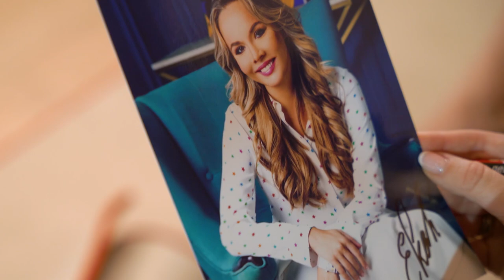Разговоры о гимнастике №32. Екатерина Сиротина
Очень часто меня спрашивают о том, как девочке попасть на просмотр в Новогорск. Мы с командой решили, что лучше всего на эти вопросы может ответить заслуженный тренер России, старший тренер юниорской сборной России - Екатерина Сергеевна Сиротина.

Именно она придумала систему контрольных тренировок для самых юных гимнасток, ежегодно проводимых в Новогорске. По специальному приглашению на них может попасть гимнастка, не имеющая никаких достижений. Главное, чтобы у нее был талант. А дальше, «сердца соединятся» (с).

Конечно, мы говорили не только об этом, а еще и о постановках. О фестивале «Алина», а синей птице, о Шоу Олимпийских Чемпионах и о многих других знаковых проектах для Екатерины Сергеевны. А так же о музыке, искусстве и моде!

А ещё порассуждали о том, как сделать художественную гимнастику такой же популярной, как фигурное катание!

0:00 - Тизер
0:39 - Как познакомиться с творчеством Екатерины Сиротиной?
2:59 - О фестивале “Алина”
7:11 - Какие постановки произвели впечатление на Екатерину Сиротину?
9:13 - О перфекционизме в работе
12:52 - Екатерина Сиротина - старший тренер юниорской сборной России
17:36 - О творчестве и тренировках
23:47 -  Какие правила художественной гимнастики самые комфортные для постановщика?
26:07 - О пользе социальных сетей
29:41 - Performance Cup
33:27 - Советы молодым постановщикам
37:53 - Как сделать художественную гимнастику такой же популярной, как фигурное катание?
43:09 - “Я должна дать шанс”
53:04 - О карьере гимнастки
59:14 - Екатерина Сиротина - телеведущая
1:04:56 - Сколько образований у Екатерины Сиротиной?
1:11:15- Блиц